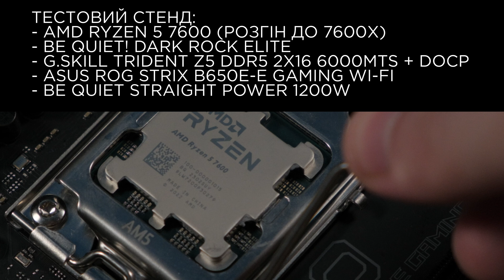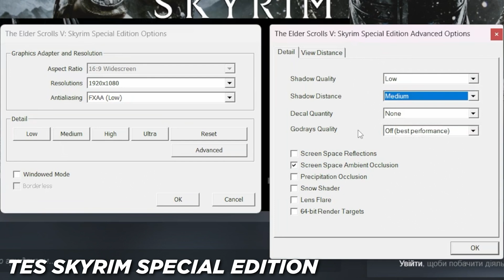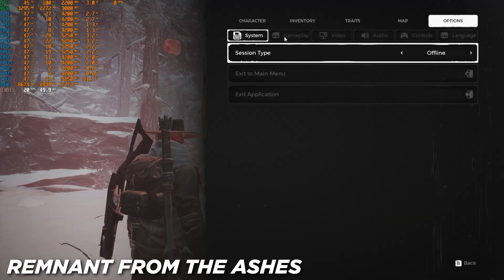🖥️ Тести в 28 іграх iGPU/інтегрованої графіки AMD Ryzen 5 7600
00:00 Вступ
00:15 BORDERLANDS 2
00:45 SONGS OF CONQUEST
01:29 ELEX 2
02:24 THE OUTER WORLDS
02:46 PRODEUS
03:18 DEUS EX
03:43 DARK MESSIAH OF MIGHT AND MAGIC
04:09 AGE OF EMPIRES DEFINITIVE EDITION
04:37 AIM 2 CLAN WARS
04:53 LEGEND OF GRIMROCK 2
05:15 DUSK
05:39 S.T.A.L.K.E.R. SHADOW OF CHERNOBYL
06:09 S.T.A.L.K.E.R. CALL OF PRIPYAT
06:37 GOTHIC 2
06:52 TES SKYRIM SPECIAL EDITION
07:24 FALLOUT NEW VEGAS
07:39 WRONGWORLD
07:57 WH40K MECHANICUS
08:17 DOOM 2
08:31 INSURGENCY
08:55 MAX PAYNE 2
09:15 KINGDOM OF AMALUR RECKONING
09:31 REMNANT FROM THE ASHES
10:00 FALLOUT 2
10:19 RAVENFIELD
10:32 STRANGE BRIGADE
10:43 VALHEIM